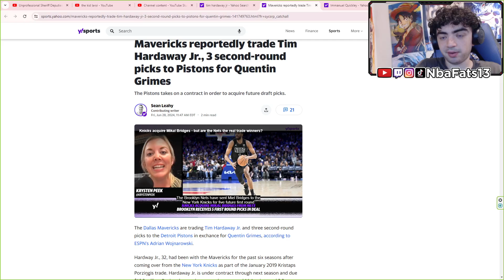SENT HIM TO SHADOW REALM! Mavs trade Tim Hardaway Jr. 3 2nd round picks to Pistons, Quentin Grimes